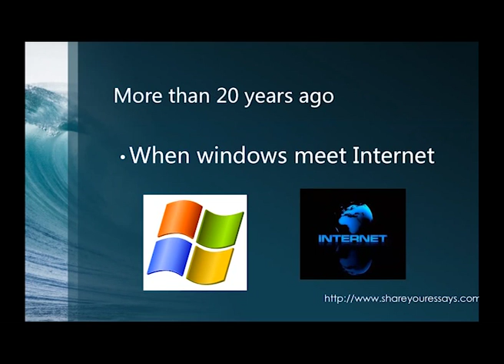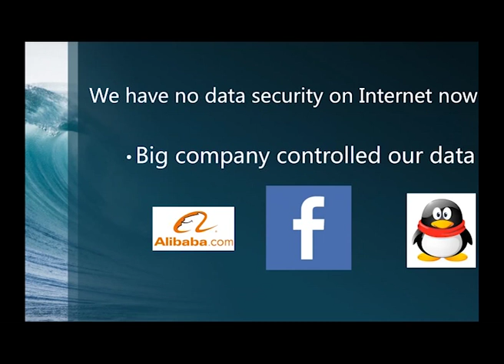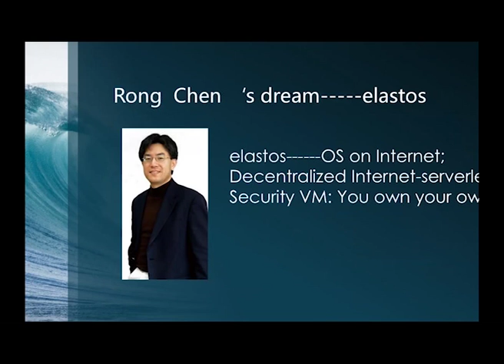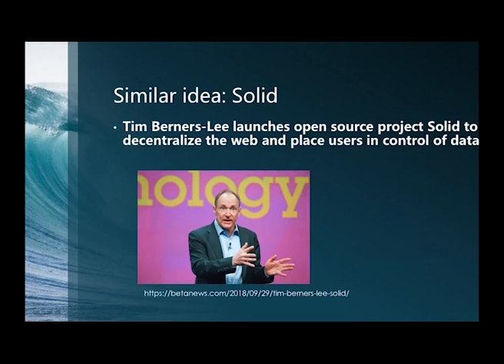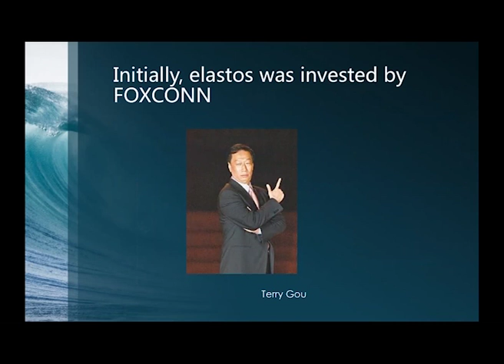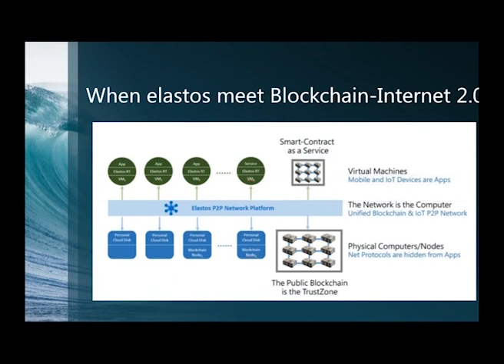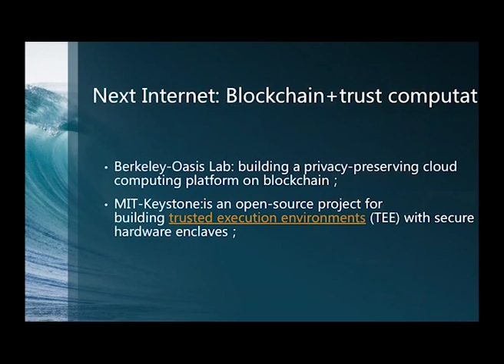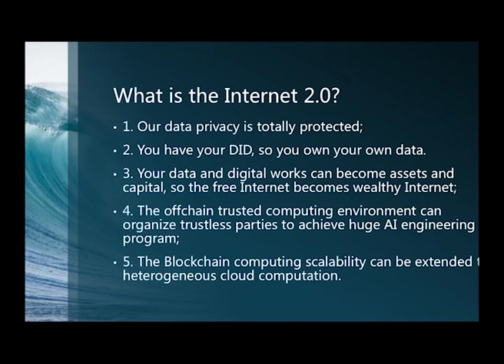Spring 2019 Seminar- Sunny Feng Han